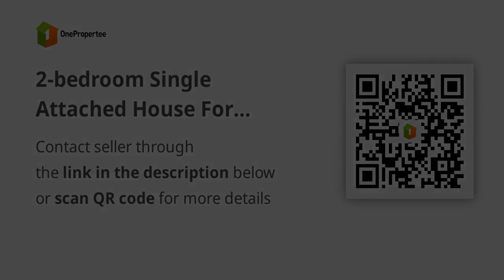2-bedroom Single Attached House For Sale in Roxas City Capiz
2-bedroom Single Attached House For Sale in Roxas City Capiz
House Type: Single Attached House
Number of Bedrooms: 2
Number of Bathrooms: 1
Floor Area in sqm: 46 sqm.